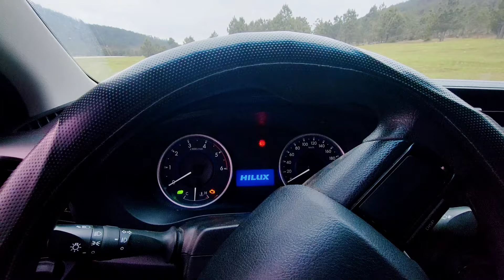Viajando por Huehuetenango Guatemala pais de la eterna primavera Centro América más visto y terminal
Hola familia de este bello canal de YouTube​ PiterkpVlogs sean bienvenidos con un nuevo vídeo.

En este video te muestro como es andar en el departamento de Huehuetenango Guatemala o mas pasando por la terminal pasarela pradera paiz la salle escuela tipo Federación hospital viejo centro de huehuetenango calvario huehue.